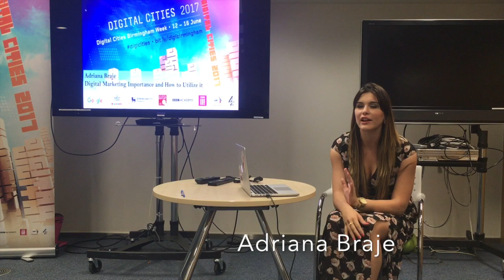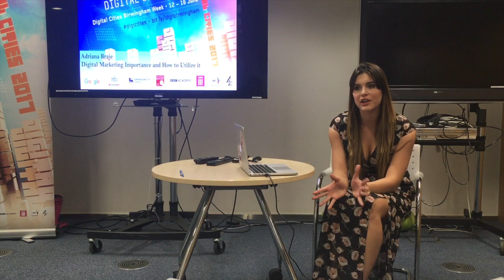VLOG #7 // SO PROUD OF MYSELF MEETING MY GIRL HERO!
I'm Fiona from Fiona Likes to Blog and this video is a vlog about facing your fears! I was really anxious to go this training event and even MORE nervous to try and speak to Emma Gannon, a woman who I admire so much. I'm so proud I did it!